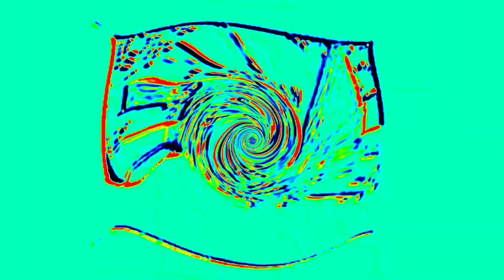Best Logos V3 Effects Round 86 Vs Everyone